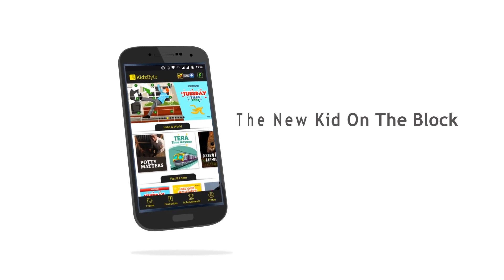The new kid on the block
KidzByte app is updated with daily news from around the globe, across a number of categories like India & World, Career & Education, Science & Discovery, Weird & Wacky and more. It also comprises features like animated videos in a newsroom set-up, ‘Read To Me’ audio functionality, in-built dictionary and quizzes among others. Not your ordinary news app, KidzByte comes with a host of contests like 15Under15 and KidzByte Olympiad and prizes ensuring engagement with its audience.